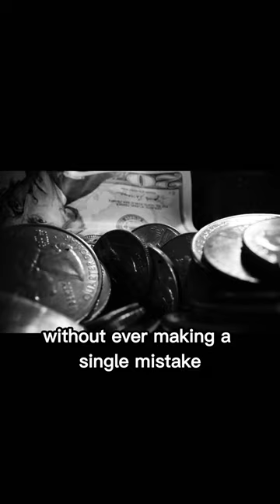A baboon who has worked at a railroad station#shorts#short#history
Signalman Jack was a remarkable baboon who worked for the South African railroad in the late 19th century. He was discovered by James Wide, a railroad worker who had been sent to capture and kill baboons that were causing trouble for the railroads.

However, when Wide saw Jack's intelligence and potential, he decided to give him a chance and took him back to the railroad. There, Jack quickly proved his worth by learning how to operate the railway signals, a job normally reserved for human workers.

Jack was a quick learner and soon became adept at signaling the trains, always ensuring that they stopped or moved safely.

As word of Jack's abilities spread, he became something of a celebrity, with people coming from far and wide to see the baboon at work. He was even awarded a medal for his services to the railroad.
jack the signalman
jack the baboon
monkey worker
signalman jack baboon
the monkey who worked on a railway
youtube shorts
jackie the baboon
south africa